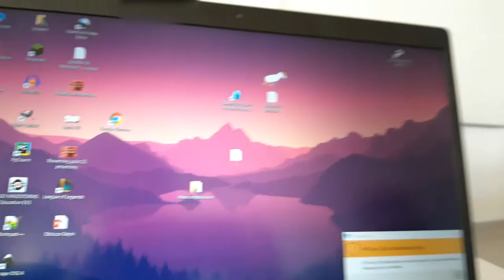Installing The Desktop Goose on ALL School Computers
I decided to finally break up the lifeless and dull mood at my school and installed the Desktop Goose fake 'malware' on ALL school computers. It is a simple and harmless script that spawns an animated goose that messes with your mouse and brings up some memes. For the purpose of the video, I kept the original .png files, however later on I replaced them with some local school memes and funny (not offensive) remakes of our teachers.

edit after 4 years:
I got intel from someone at school that allegedly some computers still have the Desktop Goose installed and set as default. It's hard to believe that the school staff still haven't figured out how to use the task manager lol